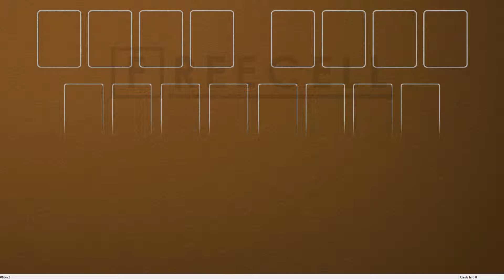Solution to freecell game #16472 in HD